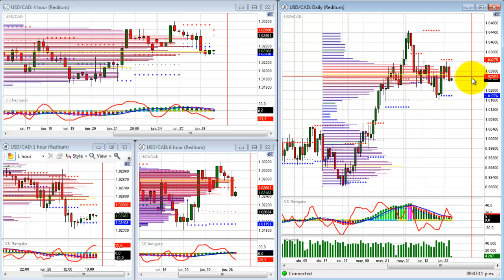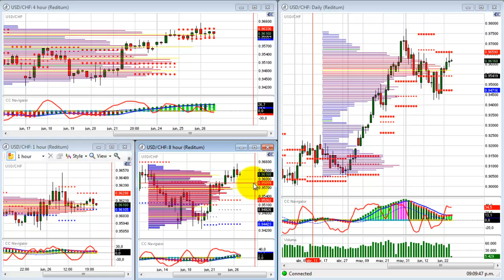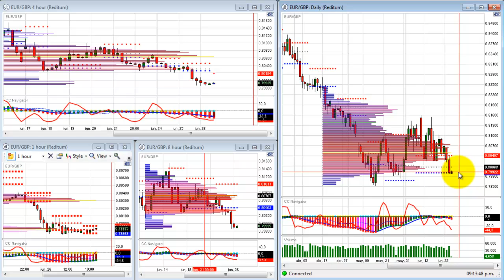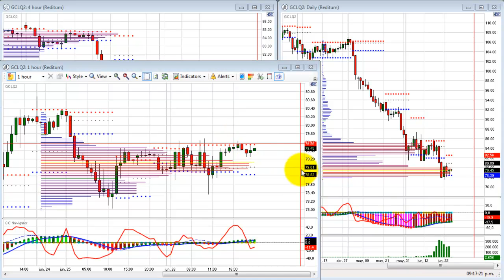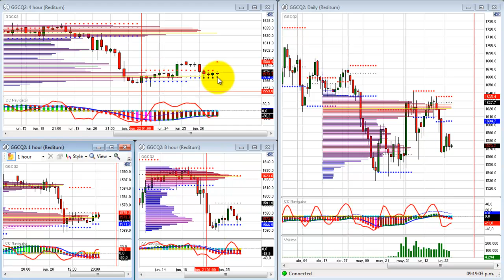Forex US Markets 27062012 .mp4